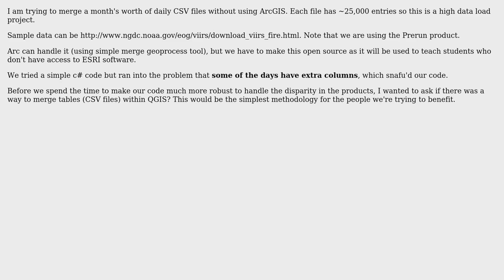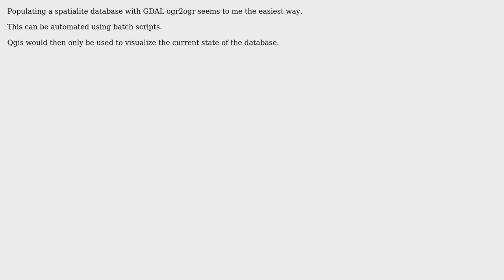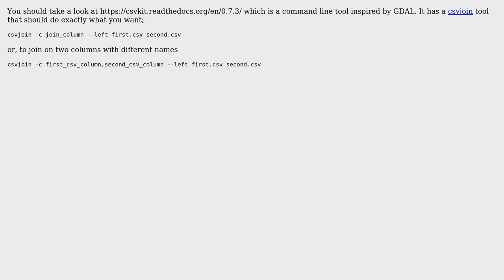GIS: Can QGIS merge CSV files with different colums? (3 Solutions!!)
GIS: Can QGIS merge CSV files with different colums?

With thanks & praise to God, and with thanks to the many people who have made this project possible! | Content (except music & images) licensed under CC BY-SA | Music | Images & others | With thanks to user WClark97 user underdark user om_henners user Conor user AndreJ and the Stack Exchange Network Trademarks are property of their respective owners. You are responsible for your own actions.